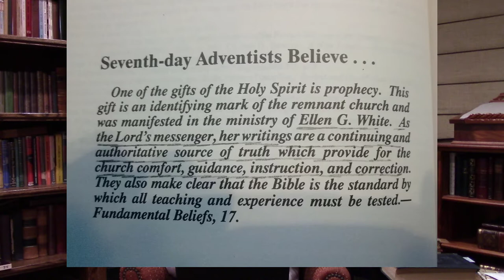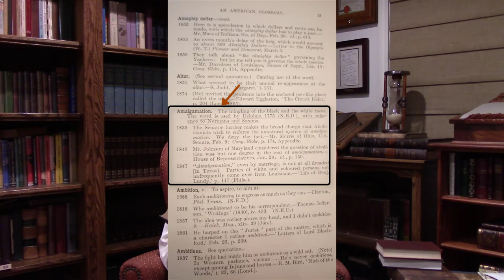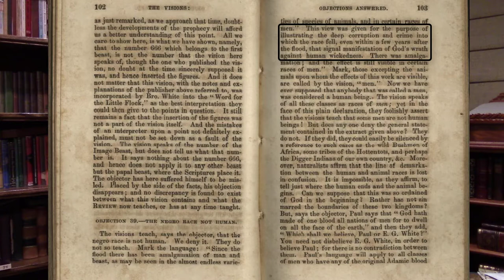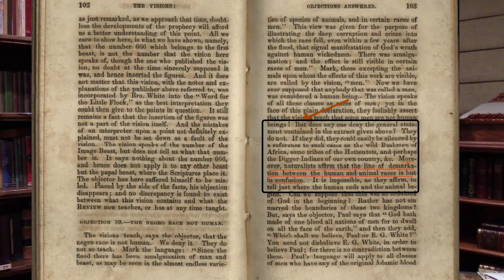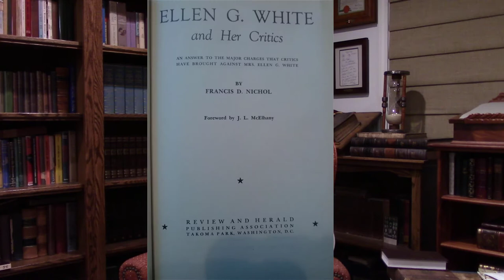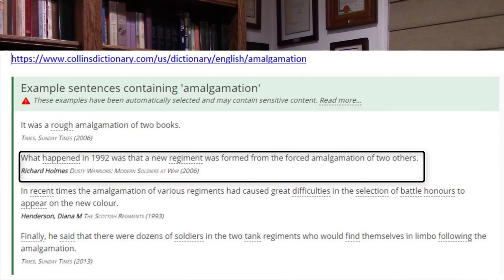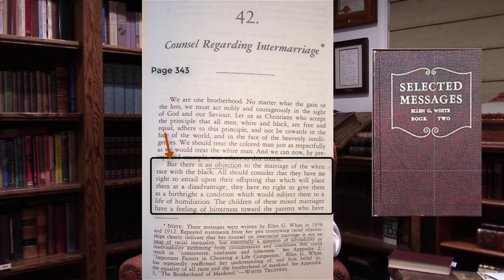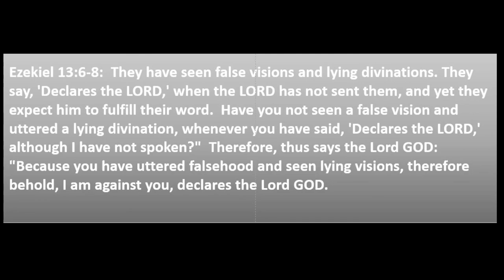Seventh Day Adventist and Amalgamation (Ellen White) Adventism Exposed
This video discusses the comment by Ellen White “the amalgamation of man and beast.” The Seventh-day Adventist church does not address this inflammatory comment by is official seer and prophet which is a clear racist claim by Ellen White.